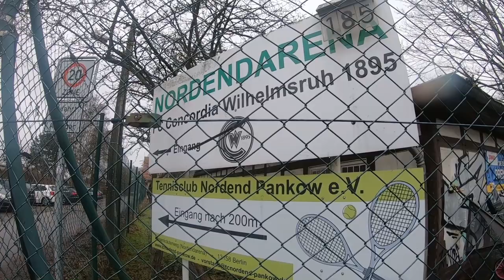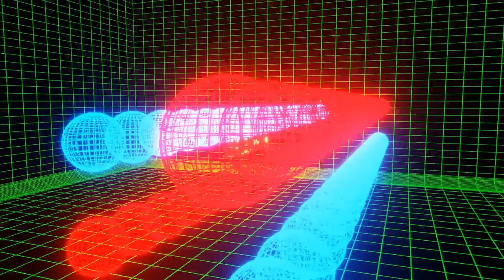MATCHDAY 19.12.21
Concordia Wilhelmsruh II 3 Köpenick-Oberspree II 1